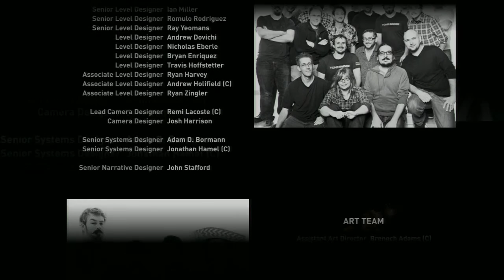(PS3) Tomb Raider Playthrough Part 28 (Ending)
Welcome viewers, and thank you for taking the time to look at my video. This is gameplay of a game called

Follow My Twiiter at: Twitter/ShackledDreamz

My Game Collection if you are interested to see me play any of them on the list